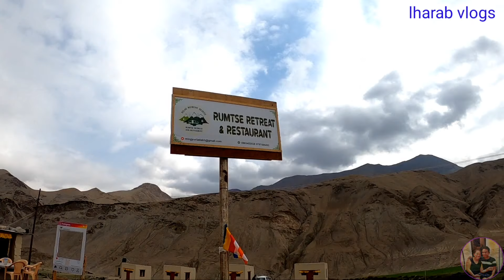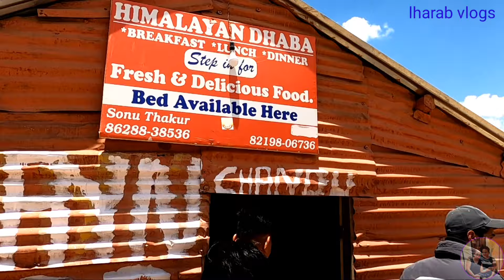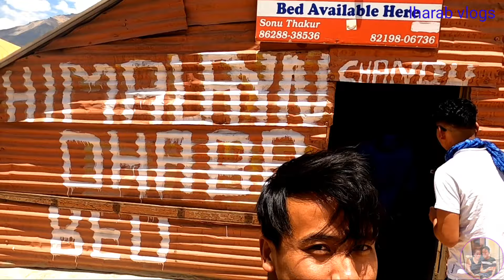🤘Going Holliday By Road || First Time